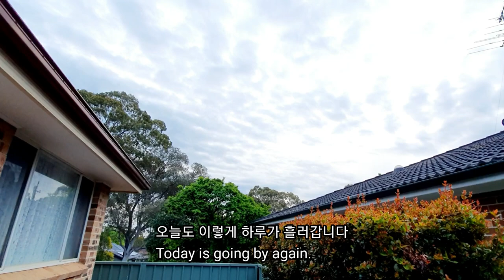감자피자/감자치즈호떡/ 피망피클/레몬식초 소독수/대추차 만들다가 수정과 만들기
안녕하세요 😄
제가 사는 시드니는 요즘 툭하면 비가 오네요~ 비오는날은 기름진거 먹고싶잖아요^^ 집에 감자가 좀 있어서 이것저것 해먹었어요~
비오는날 주방은 음식 냄새도 나고해서 레몬식초 소독수 만들어서 청소도 했답니다
즐~ 시청하시고 즐거운 한주 보내시길 바랍니다 😄